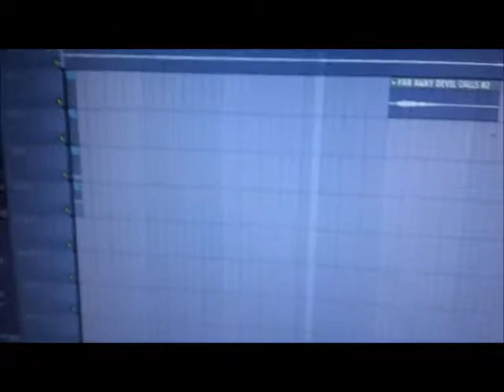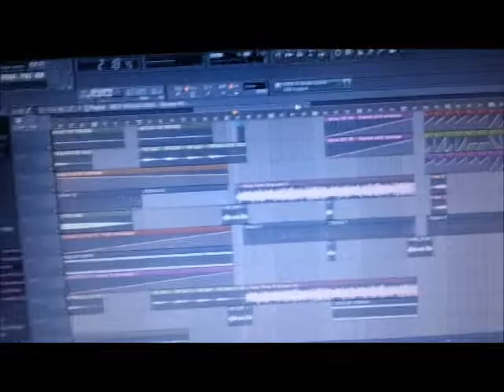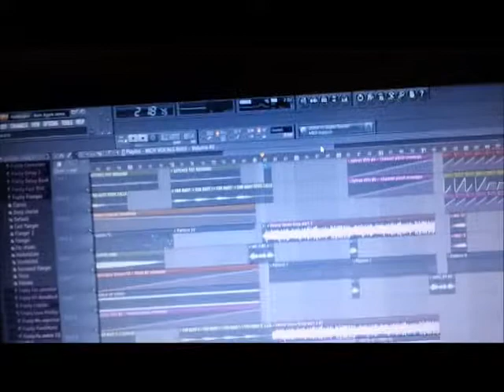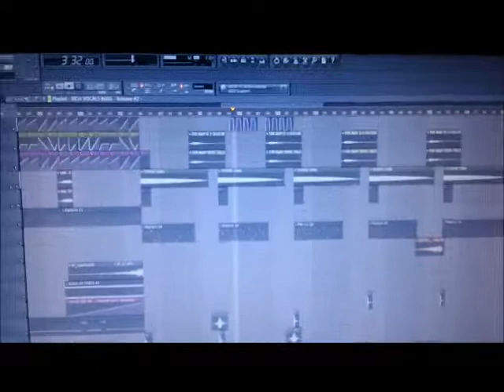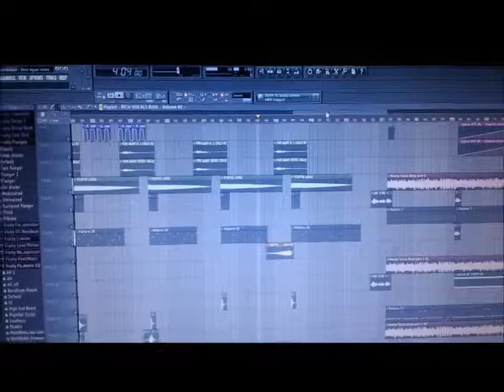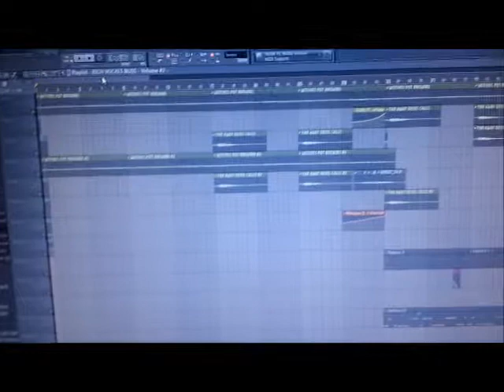PATHKEEPER REMIX (WEEK OF MAY2ND-9TH)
I post videos of my life every week!